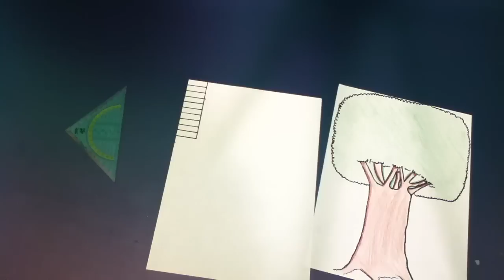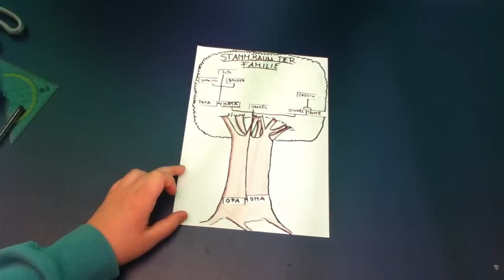Stammbaum basteln / Den Stammbaum der Familie erstellen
- Es ist ein schönes Erinnerungsstück, wenn wir den eigenen Stammbaum basteln. Dazu zeichnet man zuerst einen Baum über ein Papier der gewünschten Größe. Nun trägt man die Namen der Familie an vershciedenen Stellen ein. Wichtig ist, dass die älteste Generation ganz unten zur Wurzel geschrieben wird, da diese metaphorisch die Wurzeln des Baumes darstellen. Jede höhere Ebene stellt eine neue Generation dar.Die Linien zeigen Beziehungen und Verwandschaftsverhältnisse dar. Für eine professionelle Darstellung benutzt man eine genormte Symbolkombination, die sich leicht im Internet finden lässt.